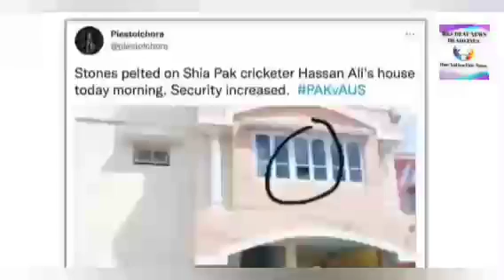RKS DEAF NEWS 15/11/2021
Hassan Ali's bad condition as soon as he went to Pakistan, there was a strong attack on the whole family including his wife.